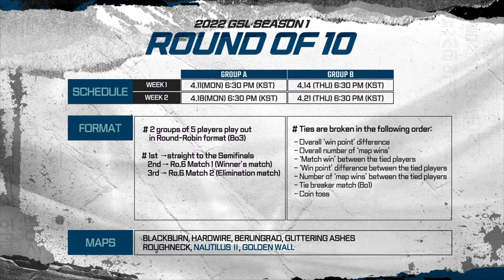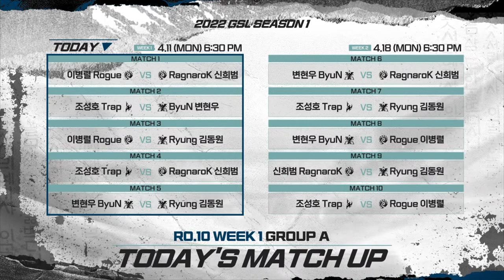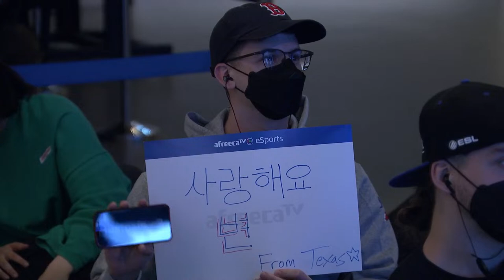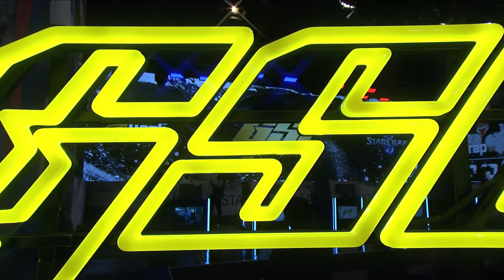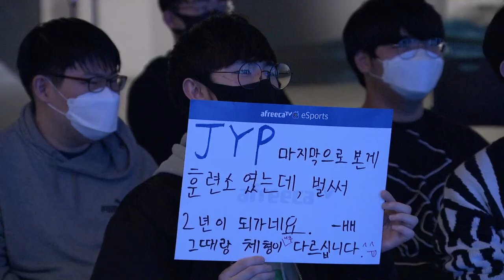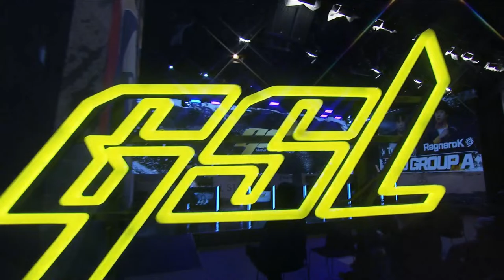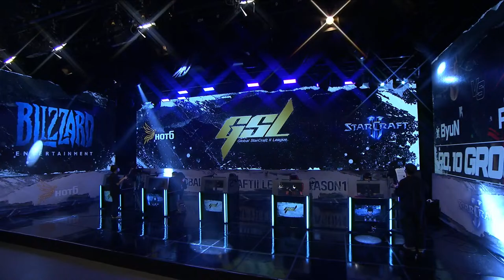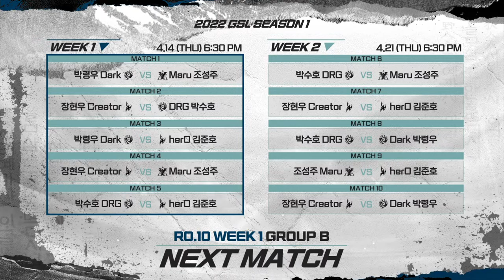[ENG] 2022 GSL S1 RO.10 Week1 Group A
Group A: Rogue, RagnaroK, Trap, ByuN, Ryung
April 11th 6:30pm [KST]  |  April 11th 2:30am [PDT]  |  April 11th 11:30am [CEST]